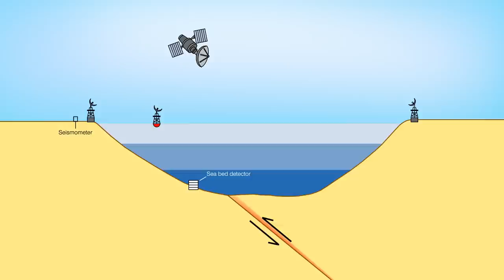Australian Tsunami Warning System: Animation showing monitoring, detection, analysis and warning.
An animation depicting how the Australian Tsunami Warning System (ATWS) works.

The ATWS uses several different types of equipment, which monitor, detect, measure and warn of tsunamis. Sensors transmit information to the Joint Australian Tsunami Warning Centre via satellite, where Geoscience Australia and the Bureau of Meteorology analyse the information. If necessary, a tsunami warning is issued.